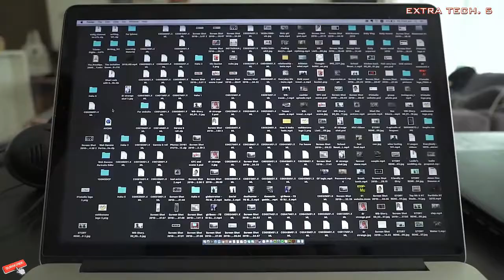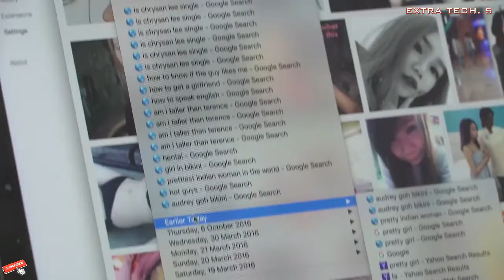use log How do people do their computers